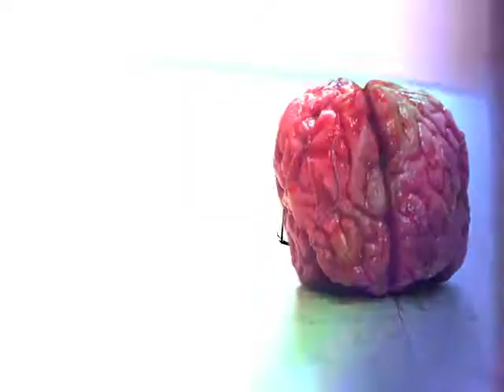ERIC TURNER vs. AVICII 'DANCING IN MY HEAD' BEHIND THE SCENES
Behind the scenes video to show the making of Eric Turner vs. Avicii 'Dancing In My Head'